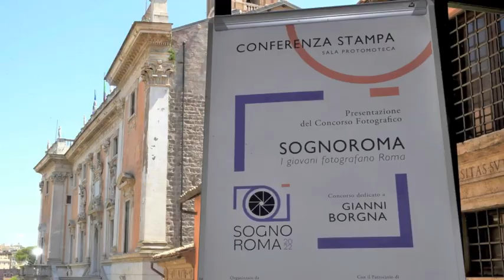PRESENTAZIONE CONCORSO FOTOGRAFICO SOGNOROMA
PRESENTAZIONE NELLA SALA DELLA PROTOMOTECA IN CAMPIDOGLIO DEL CONCORSO FOTOGRAFICO "SOGNOROMA" DEDICATO ALL'ASSESSORE  GIANNI BORGNA RISERVATO AI GIOVANI DAI 18 AI 35 ANNI